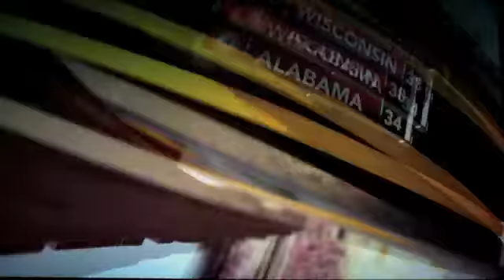NCAA 2013 - OD Season 3; Week 1 - #2 Wisconsin @ #1 Alabama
Timothy @ Husk.  Great game to start off the season!  Alabama driving for the win or tie.  Defense comes up with a hit stick fumble and the Badgers run out the clock.  Not sure what Alabama's pass audible was that kept burning me, but I can tell you I had nothing to defend it.